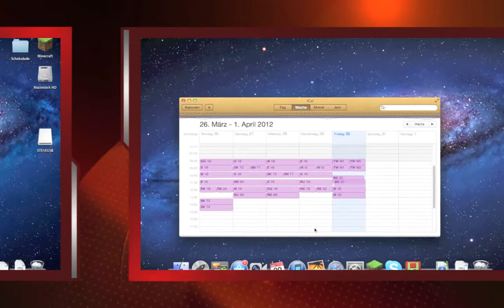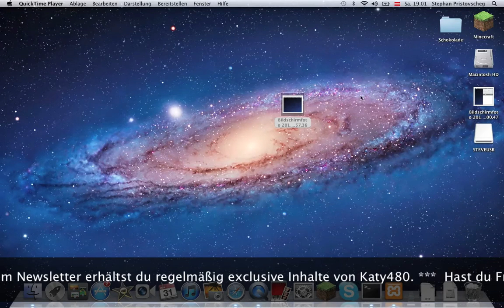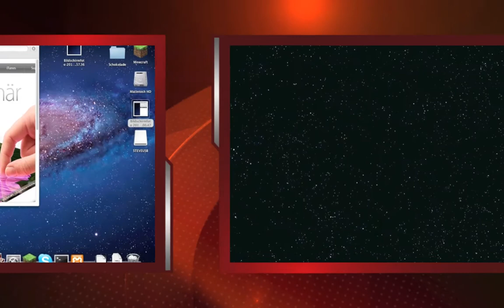Mac: Screenshots erstellen (Folge 2)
In diesem Video zeige ich euch, wie man am Mac Screenshots erstellen kann.